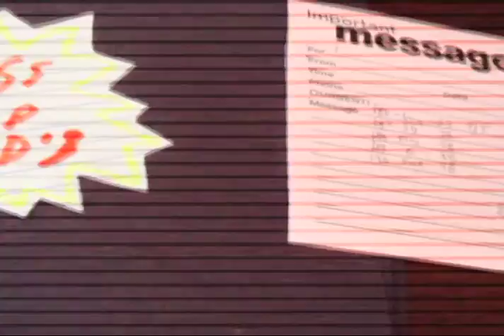DAD #191: Princess Snoop Dogg